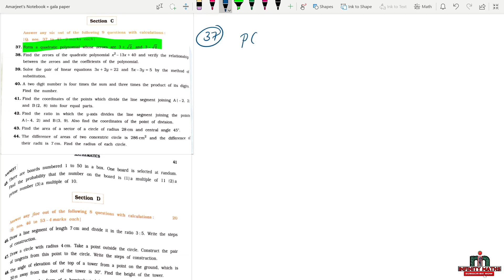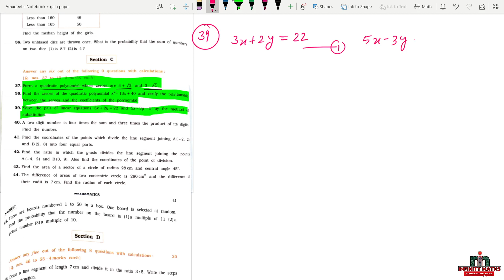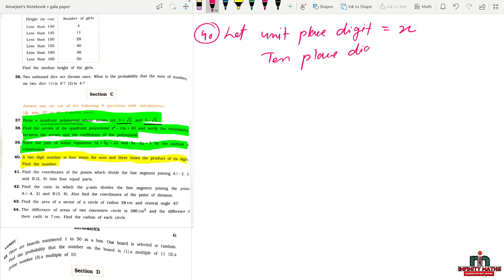Gala Model Questions Paper 2021 || Gala Maths Paper 4 Section C Solutions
Gala Model Questions Paper 2021
Gala Maths Paper 4 Section C Solutions